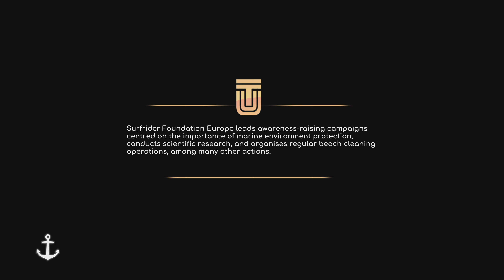[Walkthrough Part 9] Under The Waves (Xbox Series X) 4K UHD No Commentary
Kindly take note that this video was played, recorded and edited by Owl-Quest. This video was recorded in 4K UHD 60FPS (using Elgato 4K60 S+) on the Xbox Series X.